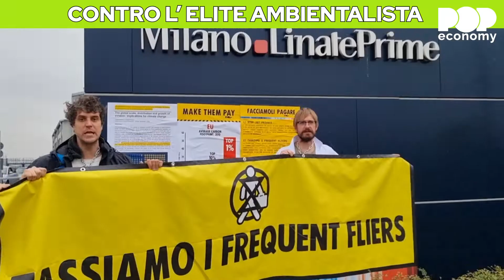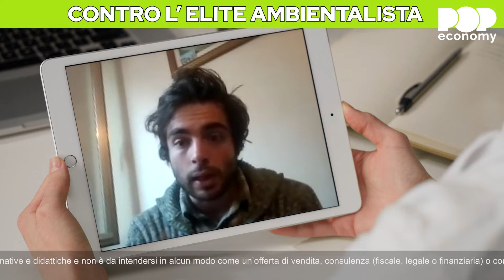Contro l'elite ambientalista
Gli attivisti di Ultima Generazione disertano la COP27, la conferenza delle nazioni unite non interessa il gruppo che ci ha abituato ad azioni eclatanti. Ne abbiamo parlato con Michele Giuli, attivista Ultima generazione.